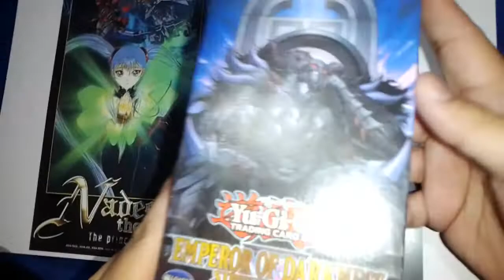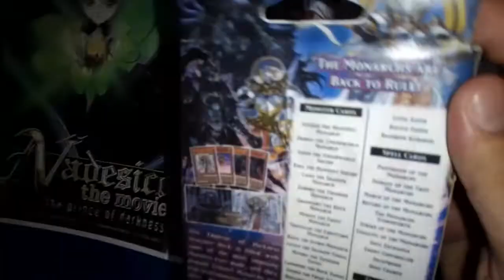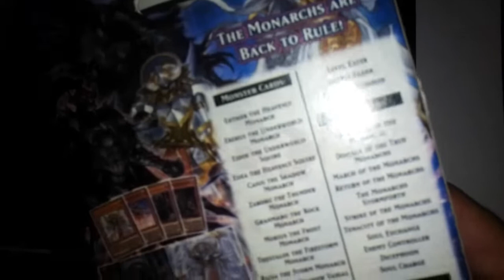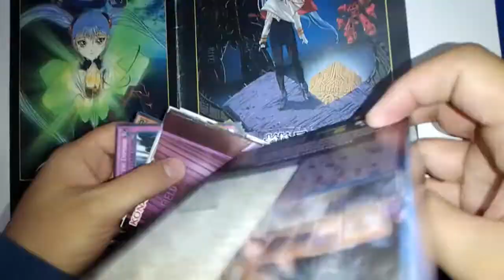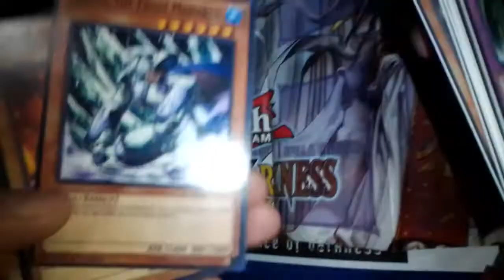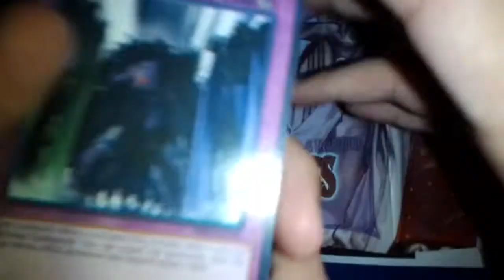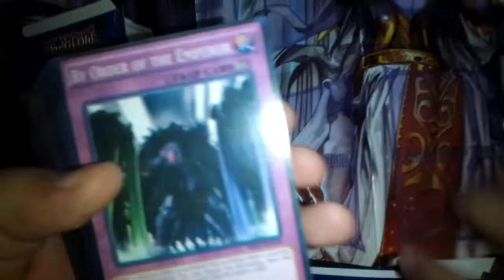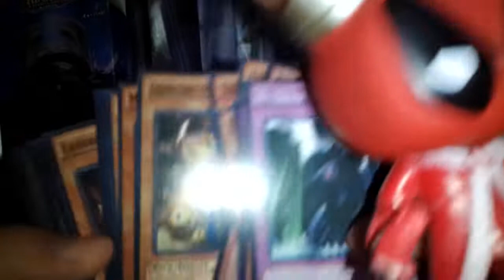[RDC] Unboxing Cartas Yugioh - Structure Deck: Emperor of Darkness / FAKE DECK BUT SAME CARDS /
Derechito al Vicio! Somos RDC Cine y en esta ocasion veremos el mazo prearmado de cartas Yugioh del Emperor of Darkness. Esta edicion no es la original, por lo que nos encontraremos con menos accesorios, otra calidad de materiales, pero sorpresivamente, con todas las cartas del mazo que queremos.

Como habran visto en unboxings anteriores de nuestro canal, el origen de estas ediciones y sus calidades varian o en su mayoria provienen de China. Sin embargo, esta version podria tranquilamente ser producida en Argentina, como varios mazos que se vendieron en estas tierras.

No te pierdas en esta semana ESPECIAL de Unboxings todo sobre Yu-Gi-Oh! Con decks originales y Argentinos!

Porque si no activas la campanita te perderas de nuestras novedades semanales jajaja!! XD

Conviértete en miembro de este canal para Mejorar Nuestras Reseñas, Unboxings y Videos Mensuales: